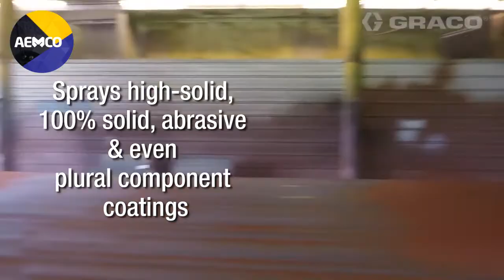GRACO King Air Assisted Airless Sprayer AEMCO Saudi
The Graco King units are designed to withstand the harshest environmental conditions and easily handle the toughest protective coatings and corrosion control applications. The King simply rules in all conditions.

It is one of the best air-assisted airless sprayer equipment in the market. It is manufactured in United States with the highest standards of safety and quality.

AEMCO is authorized distributor / dealer / agent for GRACO equipments in the Kingdom

King 45
King 60
King 70
King 90

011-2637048